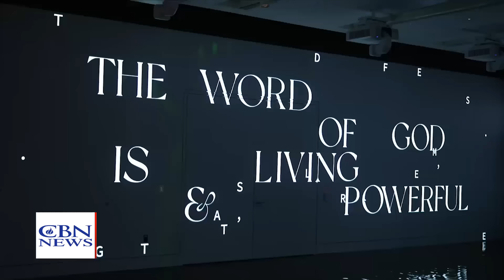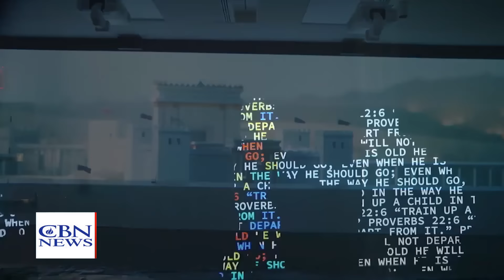Bible Museum's New Worship Exhibit Gives Viewers a 'Foretaste of Heaven'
There's something new at the Museum of the Bible in Washington, D.C., just in time for the busy summer season. It's a worship experience like you've never seen or heard before.

It's called "All Creation Sings" and is inspired by Psalm 148 which declares, "Let them praise the name of the Lord!" It's a 45-minute experience posing the question: What is worship?

Garrett Hinton, Chief Revenue Officer at the Museum of the Bible, says, "When somebody says worship to me, my mind immediately goes to the thing that we do at church on Sundays before the pastor gets up and gives the sermon. That's worship and indeed, that is worship. But as the Bible talks about worship, it's so much more than that. So the story is the story of the Bible, and it's taking you from Creation or Genesis all the way to Revelation."